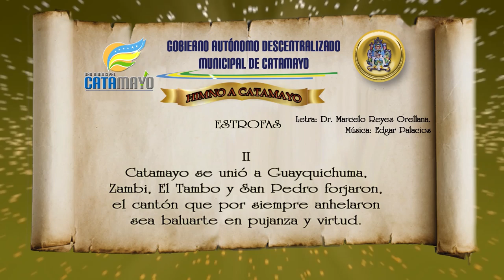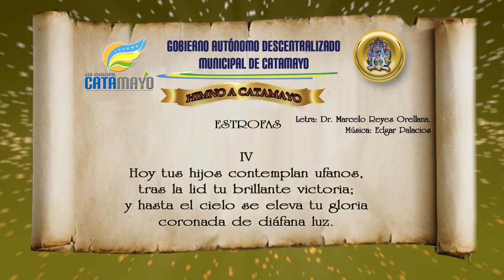Catamayo.-Himno a Catamayo - Letra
Extracto de la Ordenanza de los Símbolos Patrios del Cantón Catamayo
CAPITULO IV
DEL HIMNO DEL CANTÓN CATAMAYO

Art. 14.-El Himno del cantón Catamayo está compuesto por un Coro y ocho estrofas en forma de marcha, en compas de cuatro por cuatro, en clave de “SOL”, y en la tonalidad de “SI BEMOL MAYOR”, que deberá ser entonado e interpretado conforme consta en las partituras del anexo 3 que forman parte inseparable de la presente Ordenanza, cuya composición musical fue realizada por el Maestro Edgar Palacios.

Art. 15.- El texto del Himno del Cantón Catamayo es el siguiente cuyo autor es el doctor Marcelo Augusto Reyes Orellana;

CORO
¡Salve Noble Girón de la Patria!
Catamayo, terruño bendito,
Te ofrendamos amor infinito,
Recordando tú historia inmortal.

ESTROFAS

I
Admiramos tu lábaro hermoso
Porque es de oro tu inmensa riqueza,
Verde caña tu agraria belleza,
Y azul en tu cielo el color.

II
Catamayo se unió a Guayquichuma
Zambi, El Tambo y San Pedro forjaron
El cantón que por siempre anhelaron
Sean baluarte en pujanza y virtud.

III
Garrochamba fue el valle en que estuvo
la ciudad de la Zarza fundada,
allá quiso la estirpe abnegada
ser altiva, valiente y gentil.

IV
Hoy tus hijos contemplan ufanos
tras la lid tu brillante victoria,
y hasta el cielo se eleva tu gloria
coronada de diáfana luz.

V
Son tus ríos de límpidas aguas,
cristalinas gargantas que cantan,
y al rumo de sus ondas levantan
himnos patrios de amor hacia ti.

VI
Y en tu cielo de auroras y ocasos
hay un sol que impone figura,
y en tu suelo derrama ternura
Con caricias de luz para ti.

VII
¡Adelante! En tu lucha incansable,
pueblo heroico de epónima fama,
que el trabajo ilumine cual llama
tu futuro progreso triunfal.

VIII
Catamayo ceñido de lauros
suelo santo por Dios bendecido
para ser el vergel florecido
Que honran al sur del heroico Ecuador

Art. 16.- El Himno del Cantón Catamayo deberá entonarse en todos los actos oficiales del Gobierno Autónomo Descentralizado de Catamayo y en los actos públicos y solemnes que se desarrollen con motivo de la celebración y conmemoración de fechas cívicas e históricas para el cantón, la provincia y el país.